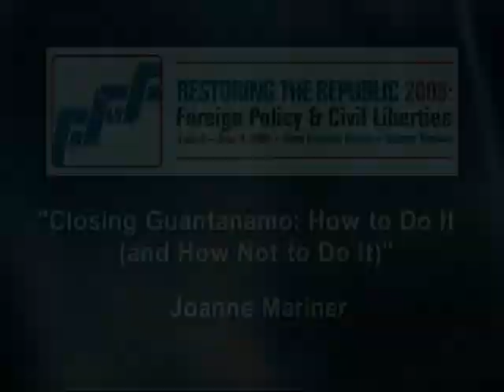Joanne Mariner at FFF Conference 2008, 4 of 6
Joanne Mariner on "Closing Guantanamo: How to Do It (and How Not to Do It)" at the Future of Freedom Foundation's Restoring the Republic, 2008.

Joanne Mariner is the Terrorism and Counterterrorism Program Director at Human Rights Watch. She has worked on a wide variety of issues for the organization, documenting war crimes in Colombia, Kosovo and Darfur, political violence in Haiti, and the interface between terrorism and the laws of war, among others. She has also conducted advocacy before U.N. bodies, briefed members of Congress and staff on human rights issues, and appeared on national media such as C-SPAN, ABC News, and NPR.